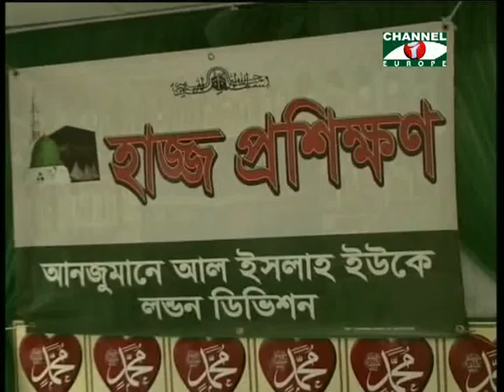Amader Khobor 300913 1